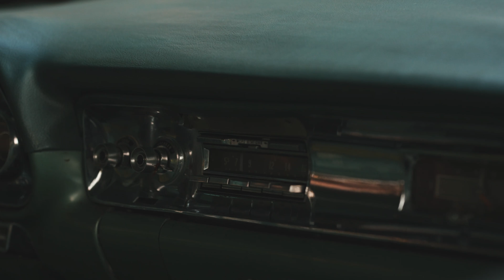Isnt It The Journey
The second single from 'Six Strings & a Story,' this song was inspired by a dream in which I lost my wife. It began as a nightmare but then ended with her comforting voice assuring me the trip had been worth the heartache. Lindsey Moreno shot the footage of me playing the song on my front porch and then I edited the footage and sent it off to my pals at Sway Design who found some footage to flesh out the story.

This song originally appeared as a full production number on my 2005 release 'Songs From the Surf Shed.'  This is a pared down version as I would perform for you if I were sitting in your living room looking you in the eye and telling the tale.